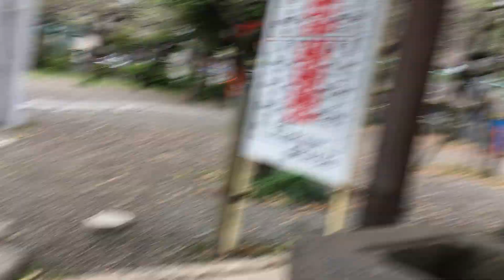2021年4月6日 町田天満宮お参り